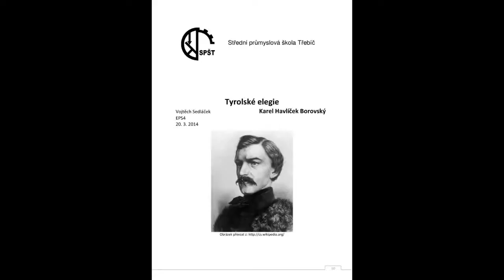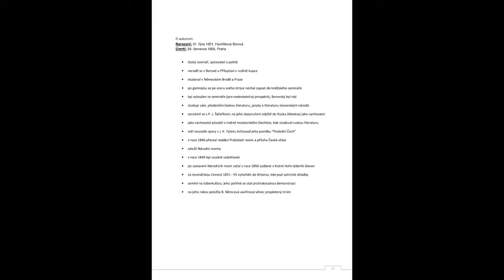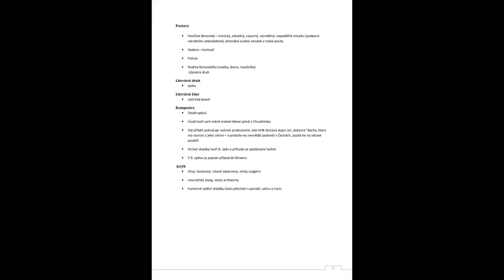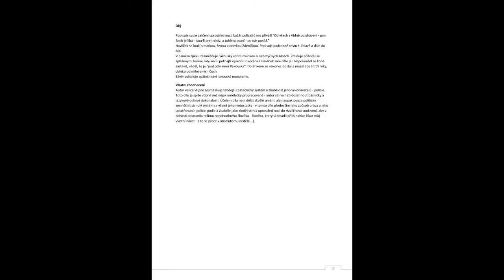Karel Havlíček Borovský Tyrolské elegie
Zdravím Vás u dalšího videa. Tentokrát z projektu Maturitní kánon. Věřím, že se Vám bude hodit všechny díla v textově podobě po hromadě na